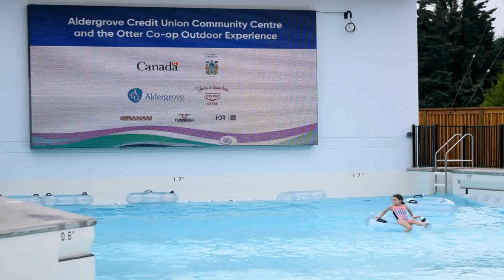Above Ground Pools For Sale Victoria Bc